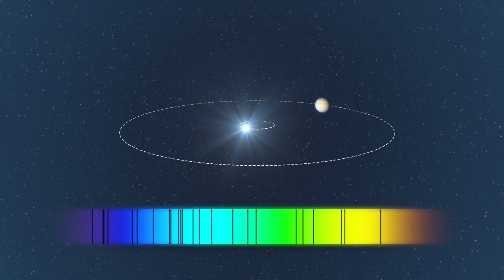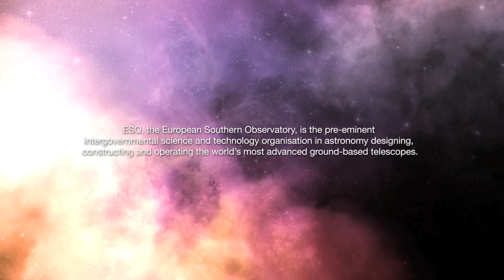ESOcast 24: First planet of extragalactic origin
An exoplanet orbiting a star that entered our galaxy, the Milky Way, from another galaxy has been detected by a European team of astronomers using the MPG/ESO 2.2-metre telescope at ESO's La Silla Observatory in Chile. The Jupiter-like planet is particularly unusual, as it is orbiting a star nearing the end of its life and could be about to be engulfed by it, giving clues about the fate of our own planetary system in the distant future.